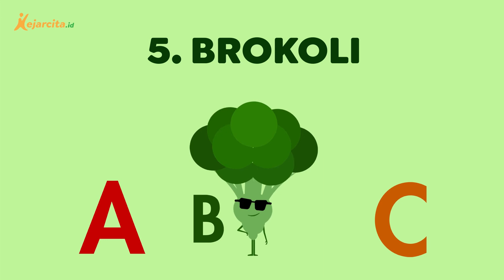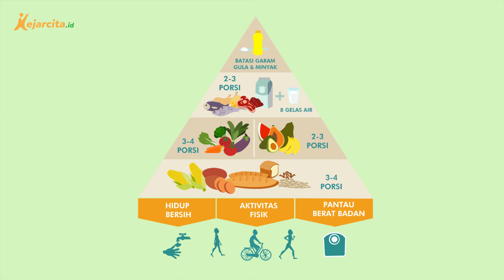Sudahkah Kamu Mengonsumsi 5 Buah dan Sayur Selama Pandemi Coronavirus?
Tips Kesehatan - Sudahkah Kamu Mengonsumsi 5 Buah dan Sayur Selama Pandemi Coronavirus? Halo teman kece, bagaimana kabarnya? Semoga selalu dalam keadaan sehat ya. Di masa pandemi seperti ini penting banget untuk menjaga daya tahan tubuh agar tetap optimal. Nah, sudah tau belum kalau buah dan sayur yang kaya vitamin dan mineral sangat baik untuk meningkatkan daya tahan tubuh? Ada manfaat lainnya juga lho.. apa aja ya?Yuk, simak pembahasannya sampai selesai!
Teman kece mau tanya jawab dengan kakak tutor juga? Bisa banget. Yuk, kunjungi website kami di
Temukan materi belajar yang kamu butuhkan di: